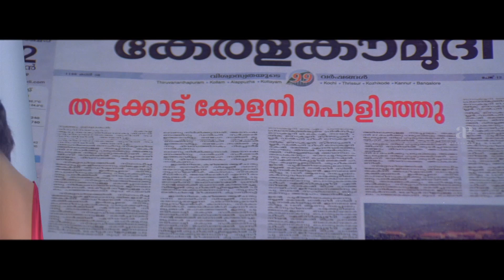Kalabhavan Mani Saves The People | Careebeyans Malayalam Movie | Shweta Menon | Sai Kumar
Watch Careebeyans Movie Scenes, Careebeyans is a 2013 Malayalam film, directed by Irshad and produced by Nanda Kumar. The film stars Kalabhavan Mani, Shweta Menon, Sai Kumar and Siddique in lead roles.

Directed by Irshad
Produced by Nanda Kumar
Starring Kalabhavan Mani
Shweta Menon
Sai Kumar
Siddique
Cinematography K. P. Nambyathiri
Edited by P. C. Mohanan